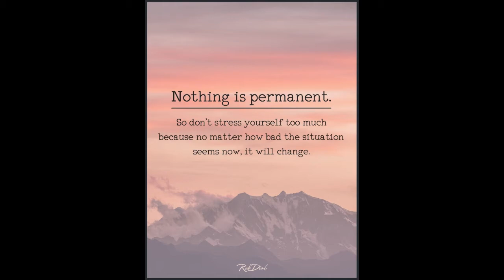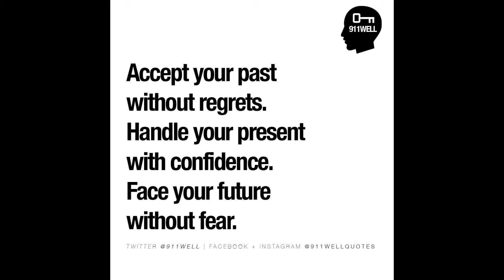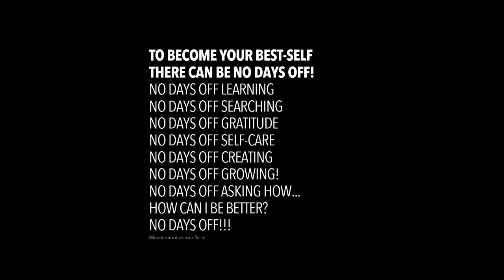POWERFULL SUCCESS QUOTESII BEST OF 2022 PART 2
If you know someone who could use this video, share it with them!

1)This video has no negative impact on the original works (It would actually be positive for them)
2)This video is also for teaching purposes.
3)It is not trans-formative in nature.
4)I only used bits and pieces of videos to get the point across where necessary.

We does not own the rights to these video clips.